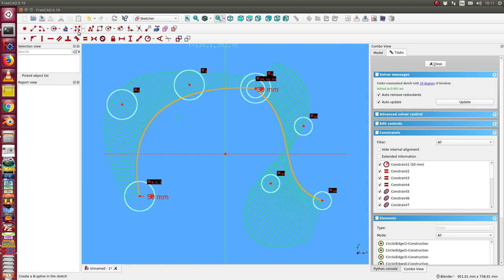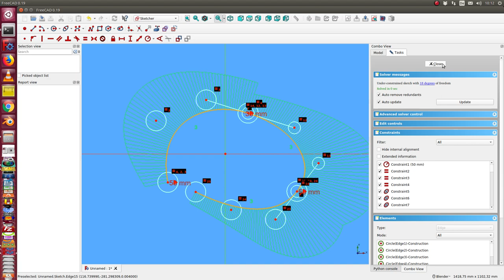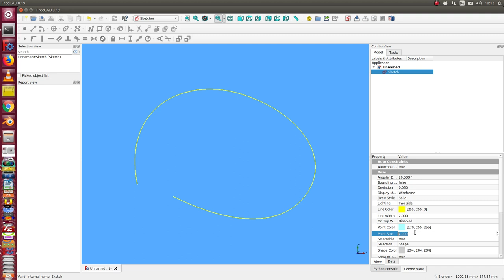kurven durch punkte